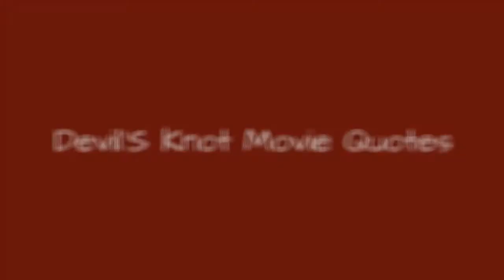Devil'S Knot Movie Quotes 💚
"Devil's Knot" movie quotes tell the true story of the West Memphis Three, the three Arkansas teens convicted of killing three young boys in 1993. The crime drama was adapted into a screenplay by Paul Harris Boardman and Scott Derrickson from the book Devil's Knot: The True Story of the West Memphis Three by Mara Leveritt. Directed by Atom Egoyan, "Devil's Knot" opened in United States theaters on May 9, 2014.In "Devil's Knot," second-grade boys Stevie Branch (Jet Jurgensmeyer), Christopher Byers (Brandon Spink), and Michael Moore (Paul Boardman Jr.) go missing one evening in 1993 in West Memphis, Arkansas. The three best friends were last seen riding bikes together before none returned home. Parents, led by Stevie's mother Pamela Hobbs (Reese Witherspoon), and local authorities begin searching for the boys only to soon find their bound and mutilated bodies in a local river.With a team of law enforcement on the case (including roles from Stephen Moyer, Rex Linn, Brian Howe and Robert Baker), three local teens Damien Echols (James Hamrick), Jason Baldwin (Seth Meriwether) and Jessie Misskelley Jr. (Kristopher Higgins) are soon arrested for the murders. Though Misskelley, whose mental capacity later came into question, confessed to the crimes, and the three were later convicted, there is a great lack of physical evidence linking the teens to the crime. This intrigues private investigator Ron Lax (Colin Firth) who is determined to get to the bottom of this polarizing case
0:00 - Intro
0:00:08 - But Did You Ever Find Any Evidence
0:00:23 - What If They Didn't?
0:00:46 - We'll Need Hair Samples
0:01:07 - Damien Echols, Jason Baldwin and Jessie Misskelley
0:01:30 - I Found Something
0:01:46 - We Have Three Boys Missing